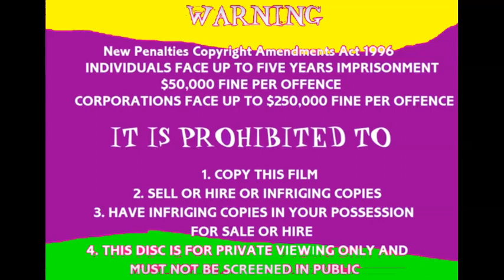Opening to ABC For Kids Party Pack 2 2017 DVD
Here is the Opening to My First Triple Feature DVD. Enjoy!
The Videos in this DVD are:
1. Bob the Builder - Bob's Birthday
2. Thomas and Friends - Peep Peep Hurray! 3 Cheers for Thomas
3. Sesame Street - A Musical Celebration

Here's the Order:
1. Warning Screen (Modified version of the one from the Original
Party Pack DVD)
2. G Rating Screen
3. ABC DVD Logo (2008 - Present)
4. ABC For Kids Ident (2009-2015)
5. DVD Menu (Background Music: None, Voiceover: IVONA Eric)
Note: This is the Sequel to ABCForKidsEnthusiast 2000 AIGUA EDCP's Party Pack DVD